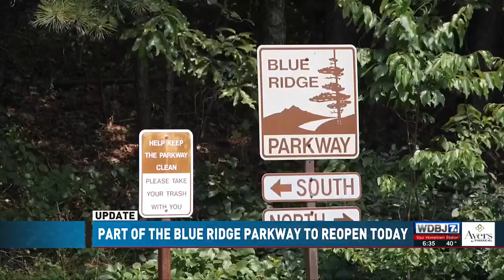Part of Blue Ridge Parkway to Open Friday